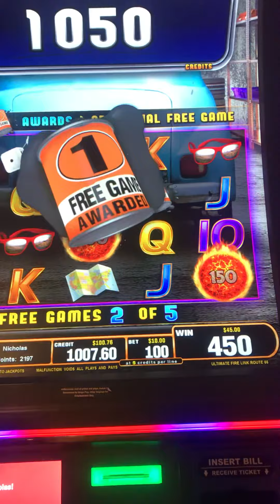FIRST EVER SPIN ON $20/BET AND I GET A BONUS!? Ultimate Fire Link North Shores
FIRST EVER SPIN ON $20/BET AND I GET A BONUS!? Ultimate Fire Link North Shores $20 a bet big win big slot machine win ultimate fire link fireballs